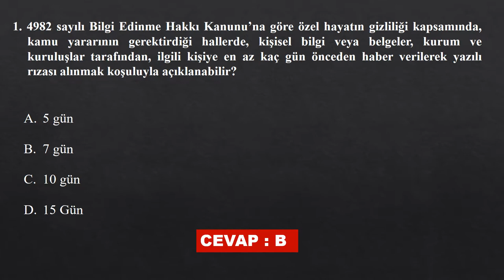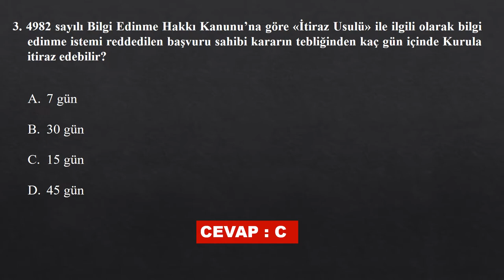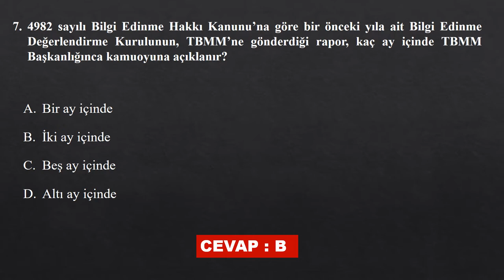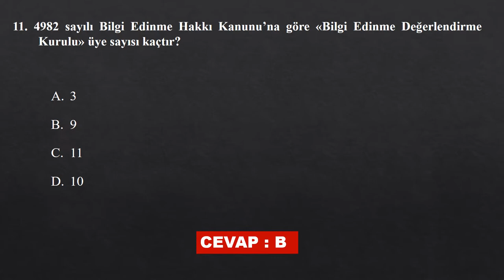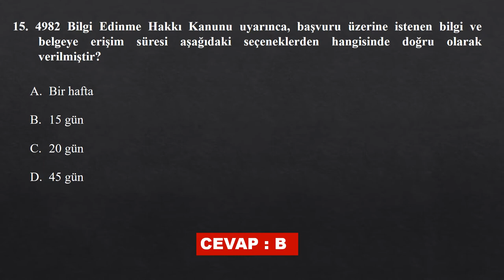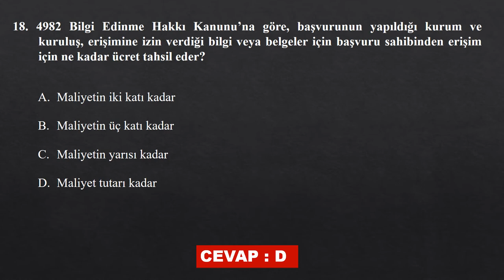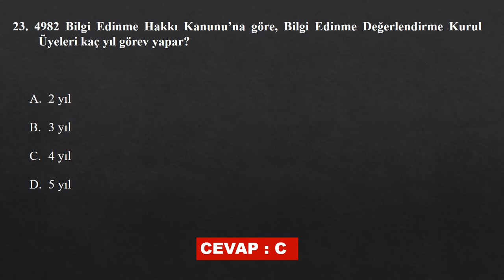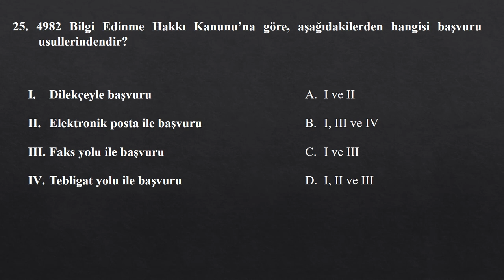Görevde Yükselme Sınav | 4982 Bilgi Edinme Kanunu | 25 Soruluk | Mutlaka İzleyin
Görevde Yükselme Sınav | 4982 Bilgi Edinme Kanunu | 25 Soruluk
Daha önce değişik sınavlarda çıkmış 25 adet tam hedefi bulacak sorular yayında. Mutlaka izleyin.